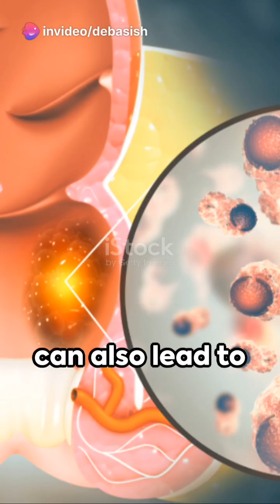Causes of Blood in Stool(Rectal Bleeding)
Rectal bleeding refers to the passage of blood through the rectum, which can be alarming for individuals experiencing it. It's essential to know that rectal bleeding can have various causes, ranging from minor issues to more serious underlying conditions."Section 2: Common Causes "Now, let's explore some common causes of rectal bleeding:Hemorrhoids:Discuss how swollen blood vessels in the rectum can lead to bleeding.Mention common symptoms and preventive measures.Anal Fissures:Explain how small tears in the anal lining can result in bleeding.Provide tips on preventing and managing anal fissures.Diverticulosis:Explore how pouches in the colon wall might bleed and cause discomfort.Emphasize the importance of a high-fiber diet.Inflammatory Bowel Disease (IBD):Briefly touch on conditions like Crohn's disease and ulcerative colitis.Discuss how inflammation can contribute to rectal bleeding.Section 3: Serious Causes "As we move into more serious causes, it's crucial to highlight that anyone experiencing persistent or severe rectal bleeding should seek immediate medical attention. Some serious causes include:Colorectal Cancer:Discuss how cancerous growths in the colon or rectum can lead to bleeding.Stress the importance of regular screenings, especially for those at higher risk.Gastrointestinal Bleeding:Touch on how bleeding in the gastrointestinal tract can manifest as rectal bleeding.Mention potential causes and diagnostic procedures.